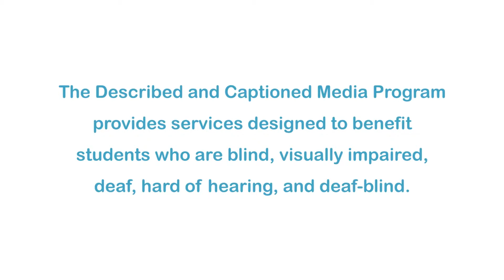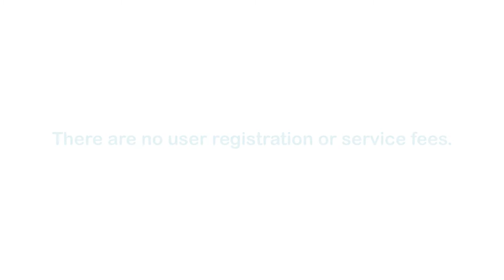There Is No Food Like My Food: Argentina--Rosario In Argentina (Accessible Preview)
Today is Rosario's birthday. For breakfast, she has stuffed croissants, rye cakes, and other delicacies. After breakfast, she goes shopping with her mother to buy foods for a large evening barbecue to celebrate Rosario's birthday. Part of the "There Is No Food Like My Food" series.